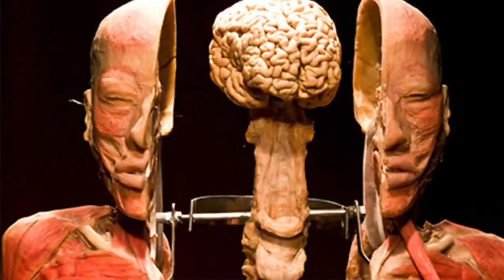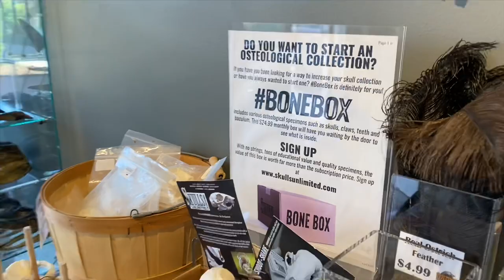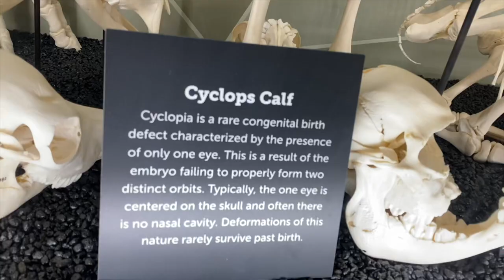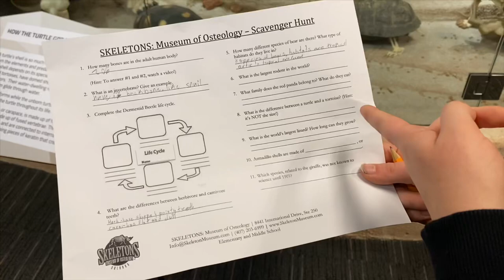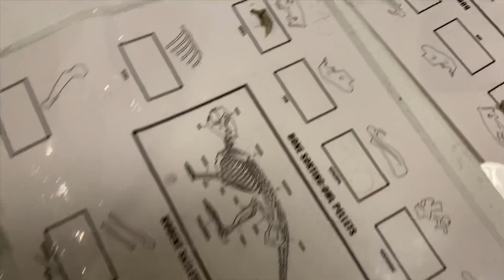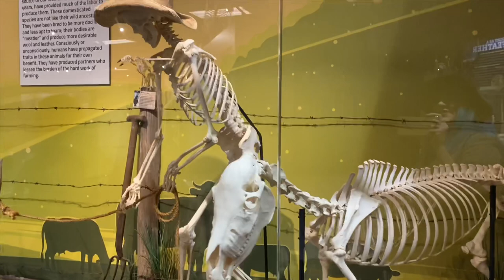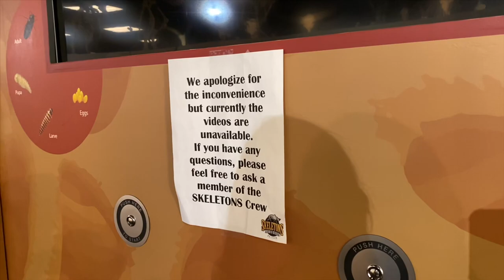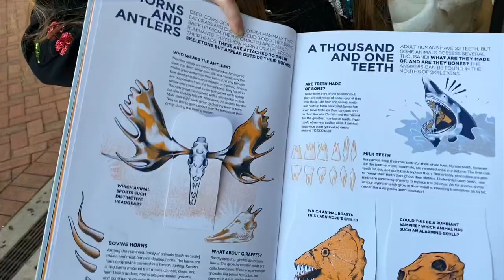The Skeleton Museum Orlando Eye is closing to tour w/ the Bodies Exhibition! Museum & gift shop tour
Join me at the Skeletons: The Museum of Osteology, at the Orlando Icon park! THE SKELETON MUSEUM IS CLOSING JANUARY 10th to go on tour with the world famous Bodies Exhibition!  We were lucky enough to get tickets to the Skeleton Museum for Christmas so we got to see it before it went away.
We start off in the unique gift shop. The gift shop is almost as exciting as the museum itself! You can buy scientific bones to display in your own house, educational books about bones, framed bugs (butterflies, beetles, spiders and scorpions) and so much more!
Then we head into the museum. They even give you a free scavenger hunt to fill out as you go through the exhibits & you get a prize at the end. You can even purchase owl pellets to dissect and you can keep the bones from it!
There are so many different types of skeletons to look at like: humans, tiny rodents, reptiles, sea creatures, wild animals, domestic animals, ginormous mammals and more!!!
There are fun facts and educational videos along the way to give you information about the bones your looking at!